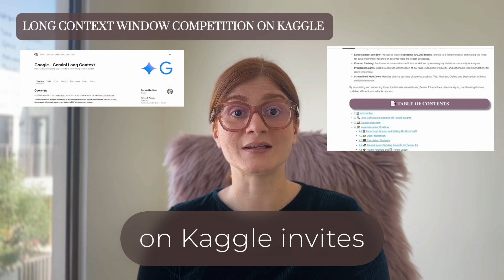Gemini 1.5: Revolutionizing Patent Analysis with Long-Context AI | Kaggle Competition Entry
Explore how Gemini 1.5 Flash is transforming patent analysis with its groundbreaking long-context window and ability to handle up to 2 million tokens in a single prompt. This video is my entry for the Kaggle Gemini Long-Context Window competition, where participants showcase innovative applications of this cutting-edge AI model.

Using a dataset of 18,109 patents, I demonstrate how Gemini 1.5 Flash simplifies identifying overlaps, refining novelty, and uncovering actionable insights. Watch to learn about long-context windows, semantic similarity, and the potential of multimodal AI for real-world applications in industries like R&D, litigation, and licensing.

Highlights:

📌What are long-context windows and how they work.
📌Project workflow: data preparation, similarity analysis, and prompting Gemini.
📌Results and insights from analyzing patents with up to 160,000 tokens per prompt.
📌Real-world applications of Gemini 1.5 in patent analysis and beyond.

✨ If you're interested in AI, patent analysis, or large-scale data processing, this video is for you!